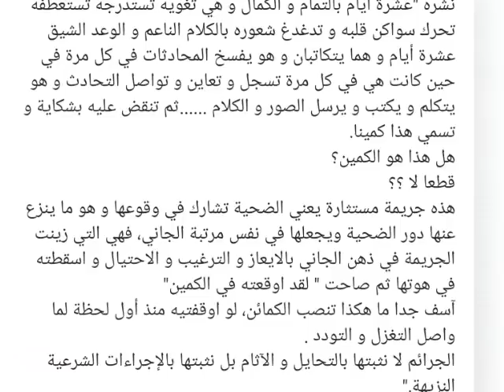الاستاذ منير بن صالحة يعكس الهجوم على عربية حمادي ويوجه رسالة قاسية تدينها في قضية شيبوب